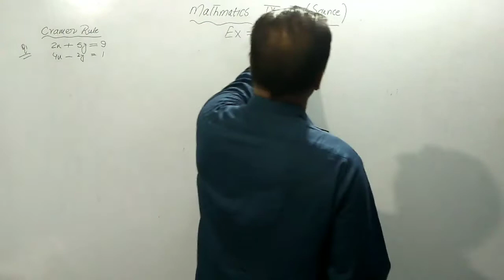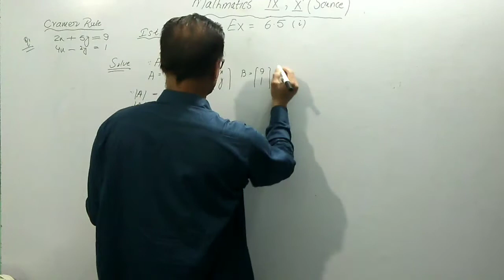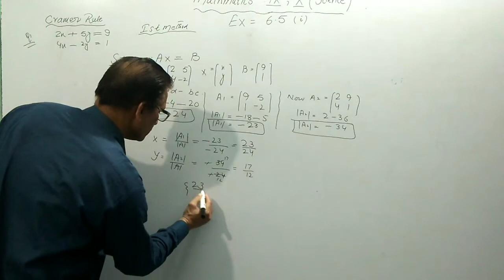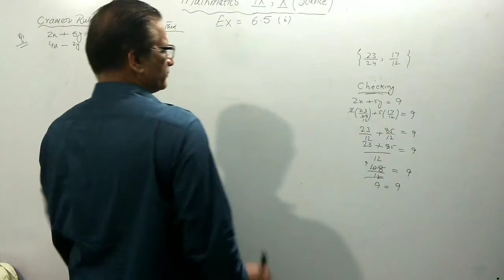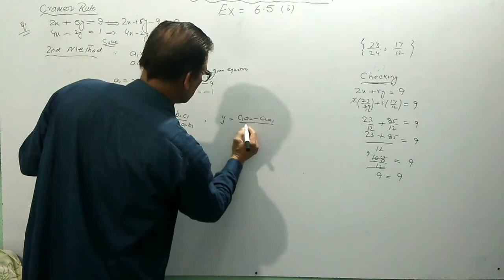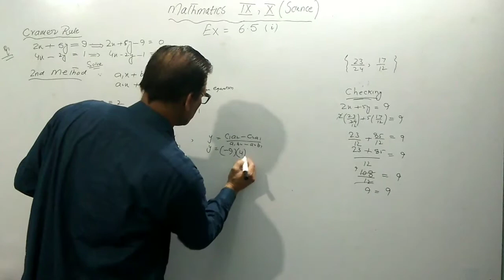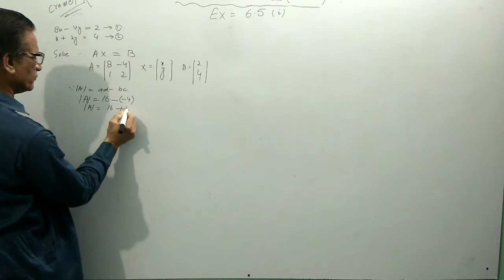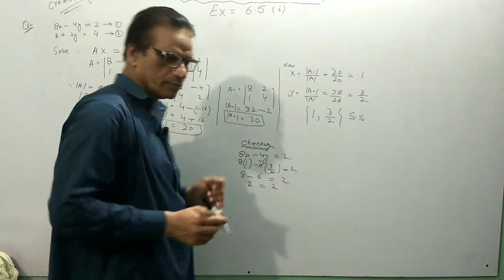9th Class - Ex No 6.5 - Cramer's Rule (Part 1) - Science Group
Notes Are Available For Class
9th,10th (Science & Arts)
11th, 12th (Arts & Commerce)
Thanks